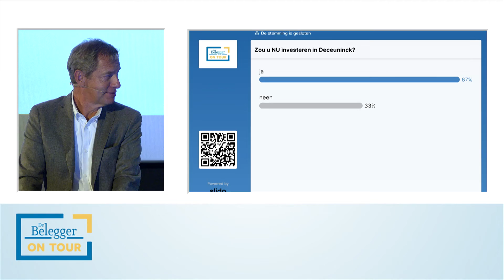DBOT: Q&A Deceuninck met CEO Bruno Humblet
U kon als aanwezige van de livestream op De Belegger on Tour rechtstreeks vragen stellen op 3 oktober aan de CEO. Hierbij de opgenomen beelden van de vragenronde met CEO Bruno Humblet en Geert Smet van De Belegger.